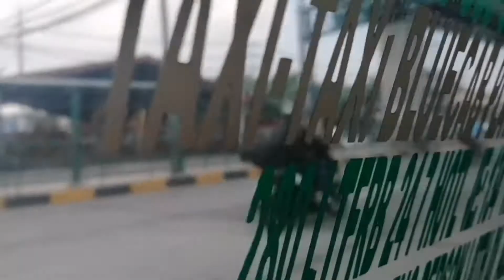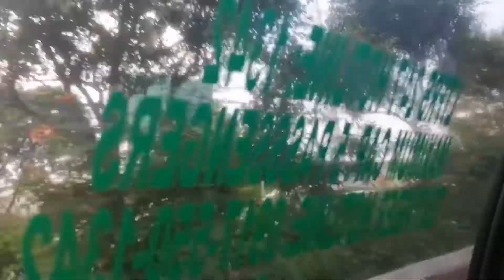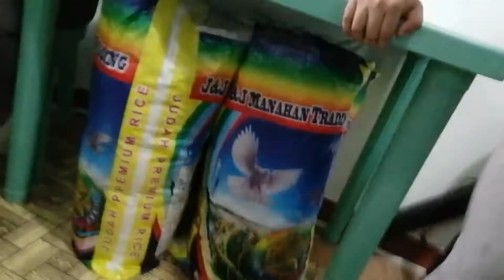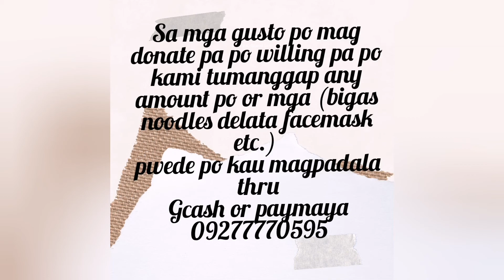Fundraising update (nag repack na kami!!)